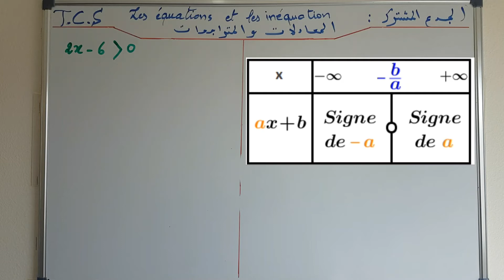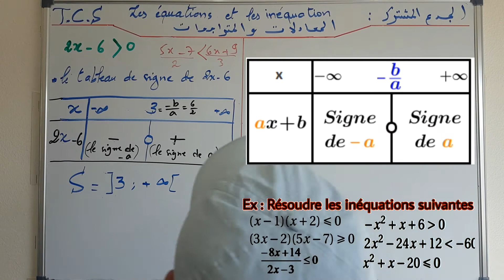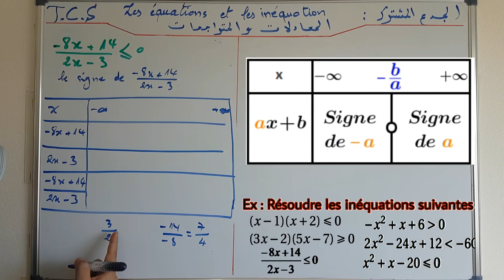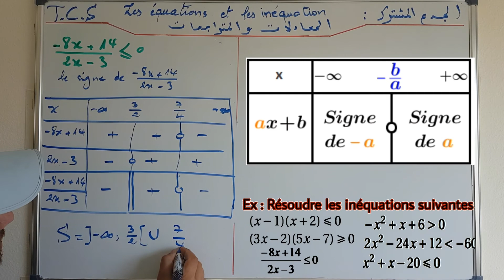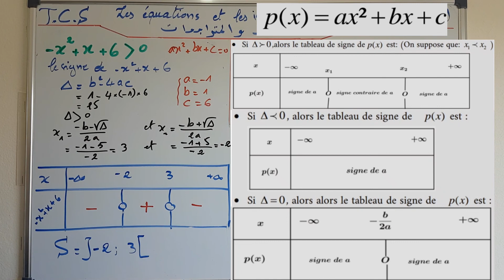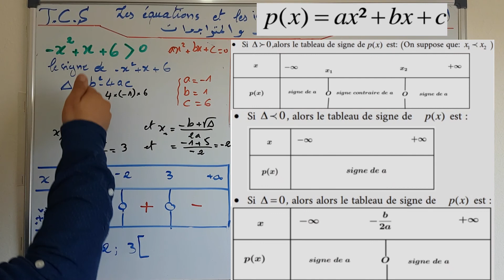Equations et inéquations,tableau de signe-séance2-TCS.BIOF